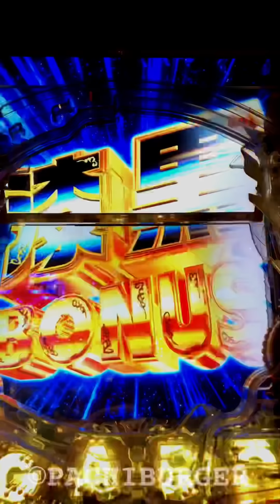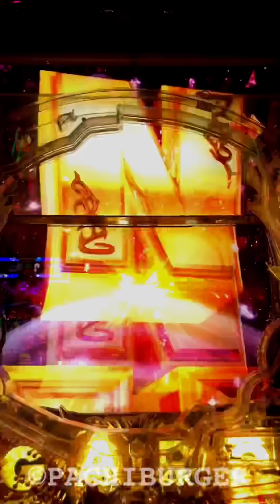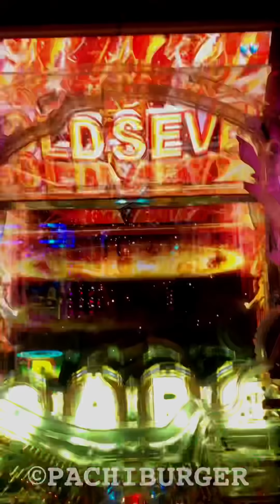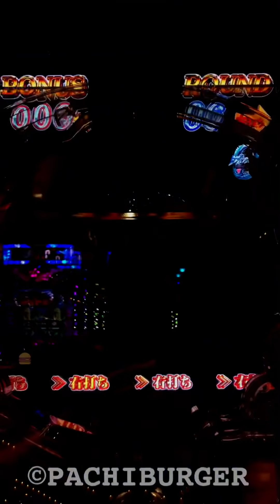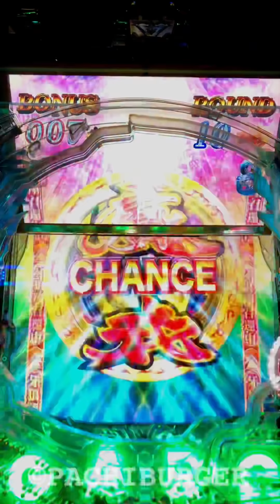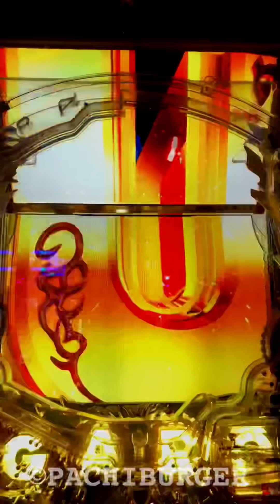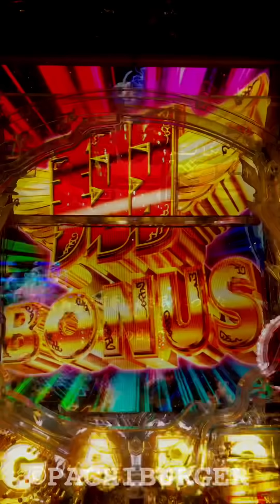これが牙狼STの実力！プレミア演出や数多な引き戻しと昇格含むラッシュハイライト！久しぶりに連チャンできた記録です！CR 牙狼 GOLD STORM 翔 【縦長動画】【スマホ】【プレミア】